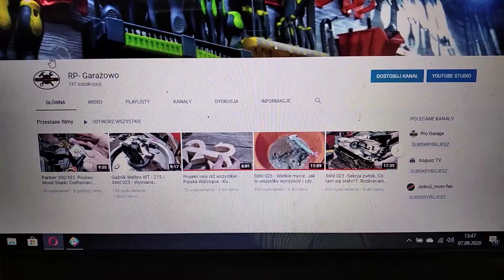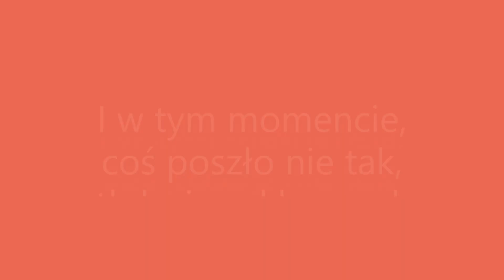Chińska piła marketowa Huspvarna 365 - Montaż krok po korku. Niespodziewana awaria. Odpalanie.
Witajcie. No w końcu!!. Udało się , wreszcie się zabrałem, za pomarańczowego cudaka :D. Nie ma tylko materiału z mycia , bo to trochę nudne i w sumie nic nie w nosi. Więc od razu montaż, z małymi problemami po drodze :D. A więc zapraszam :)
Oczywiście pozdrawiam moich wszystkich Widzów . Miłego oglądania :)